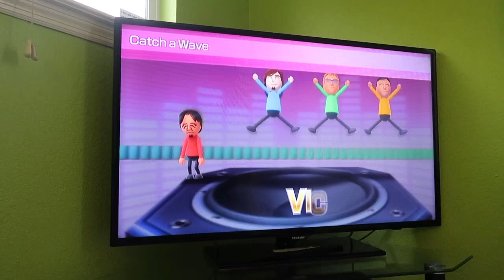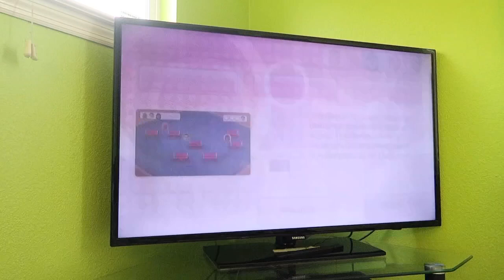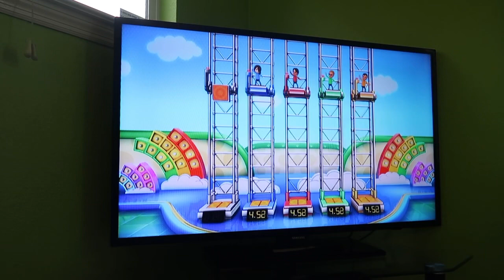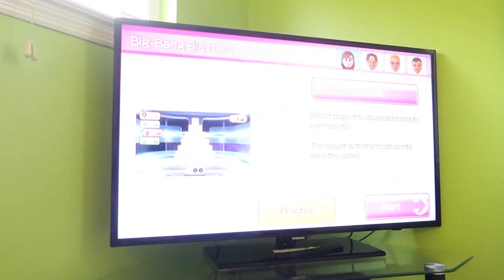Wii Party U TV Party Showcase 60fps - Highway Rollers (BJ 2.0 vs Master Difficulty) (Part 2)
This is part 2 of me, BJ 2.0, playing Highway Rollers from Wii Party U against CPU Miis on Master Difficulty for a TV Party showcase.

This TV Party is EXTREMELY hard whilst going against the Master Miis. Watch in 60fps.